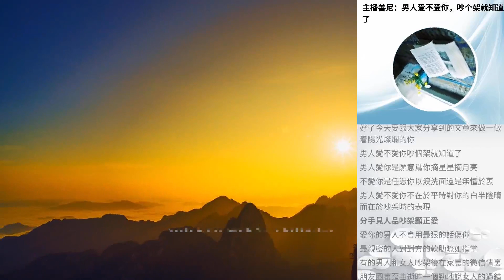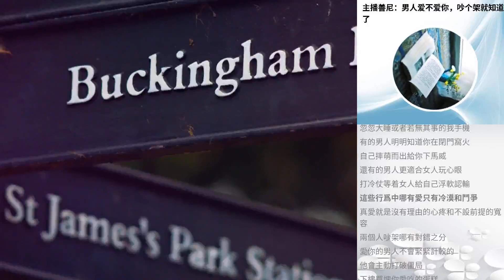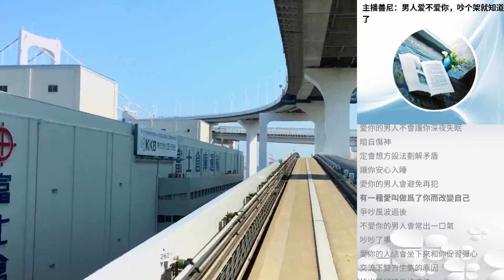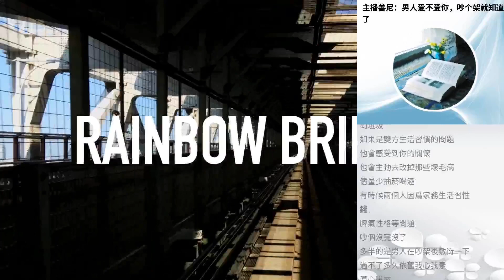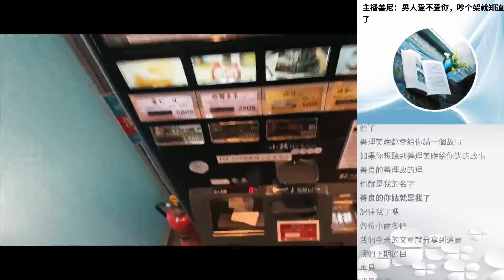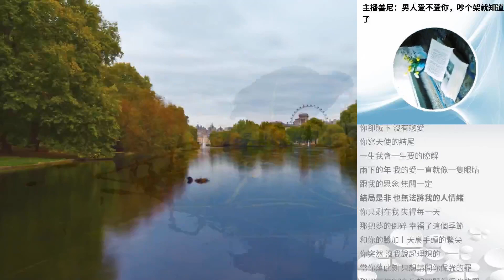主播善尼：男人愛不愛你，吵個架就知道了